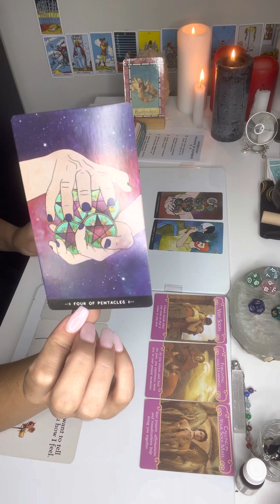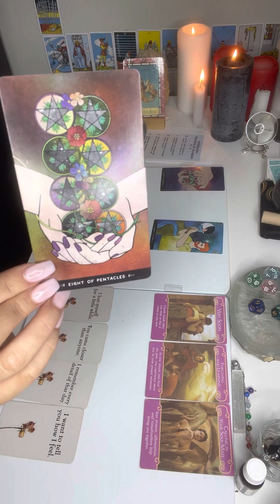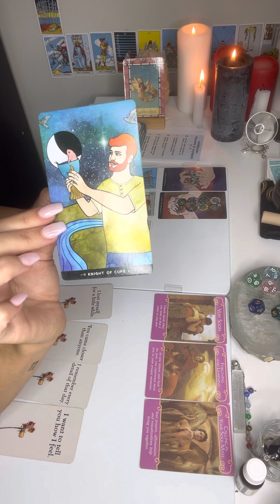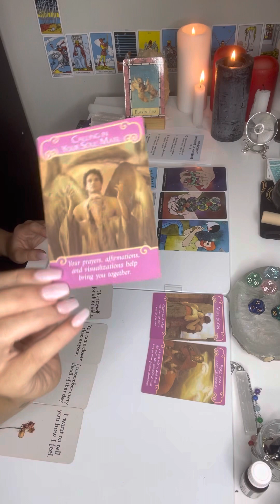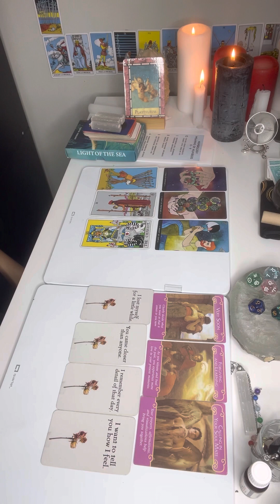LEO - SOMEONE HAS A HUGE EGO CAREFUL - may monthly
Keep in mind this reading is a collective reading based on Aries collective energy it will NOT resonate with all Aries as you may be sitting in your moon or rising energy at current. If it does not resonate make sure to check out your moon and rising videos on my channel.

Decks used:
1. The zenned out Journey Tarot
2. Original the rider tarot deck
3. The romance angels Doreen virtue
4. The hidden truth oracle

Readings may not be 100% accurate. The viewer is responsible for their own life and decisions. CHELSEATERESE is not qualified to give medical, legal or Financial advice.